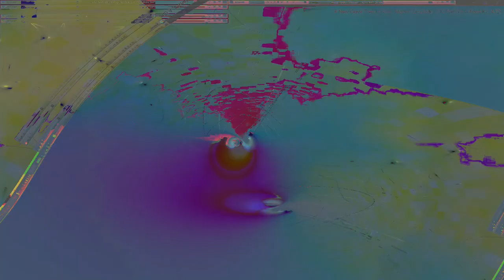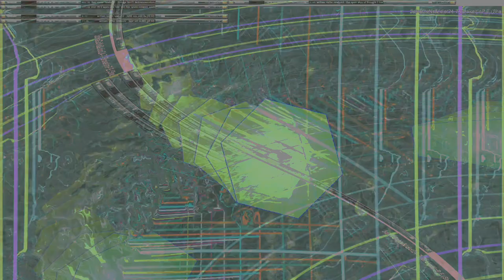Movie 24 07 29 07h17m04s